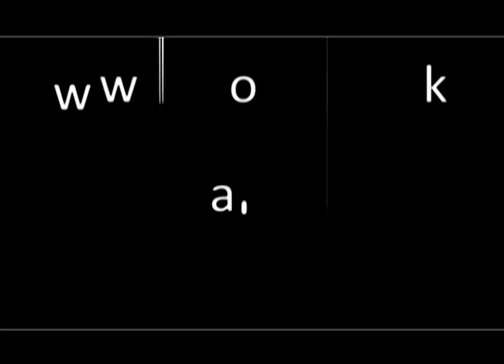පාරිභෝජනය සදහා භූමි අලංකරණයDepartment Of Agriculture Sri lanka Krushi tv channel